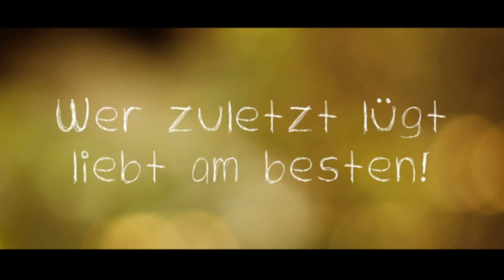DIE LETZTE LÜGE (Anja Knauer) | Trailer deutsch german [HD]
| "Die letzte Lüge" (Trailer deutsch german) | Kinostart: 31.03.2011
DANKE! :)

Offizieller deutscher Kino-Trailer zu dem Film "Die letzte Lüge".

Originaltitel: Die letzte Lüge
Screwball-Musical, DE 2011
Filmverleih: Buntfilm
Filmlänge: 80 Minuten
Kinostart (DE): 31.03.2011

Schauspieler/Darsteller: Katharina Wackernagel, Sebastian Schwarz, Leander Lichti, Marie Burchard, Lenn Kudrjawizki, Anja Knauer u.a.

Regisseur: Jonas Grosch

Ein Screwball-Musical ...

Ein beschauliches und romantisches Wochenende an Ostern auf dem Land. So haben sich Lucy (Katharina Wackernagel) und Ole (Leander Lichti) die frühlingshaften Feiertage vorgestellt. Was sie jedoch voneinander noch nicht wissen: Jeder von ihnen hat eine Affäre. Und es kommt noch besser. Ausgerechnet den Ostersonntag haben sich die beiden heimlichen Geliebten ausgesucht, um bei Lucy und Ole vor der Tür zu stehen. Und von da an gilt: Wer zuletzt lügt, liebt am besten.

Chaos, Verstrickungen und vor allem Lügen scheinen vorprogrammiert. Und während die Wahrheit keinen besonders großen Platz einnimmt an diesem Wochenende, werden die wirklichen Sehnsüchte der Figuren nur durch Songs ausgedrückt, die sie nach und nach aus sich herausbrechen lassen. Ein verrücktes Screwball-Musical über die Liebe; mit viel Musik, philosophischen Klempnern und einer nicht unbeträchtlichen Portion Wahrheit.

"Die letzte Lüge" ist der perfekte Film für die ganze Familie - und die dazugehörige Affäre. Ungelogen!

(Buntfilm)